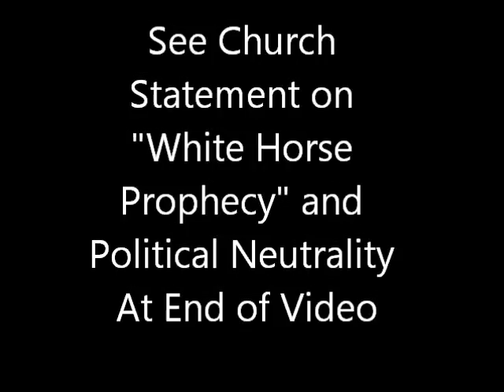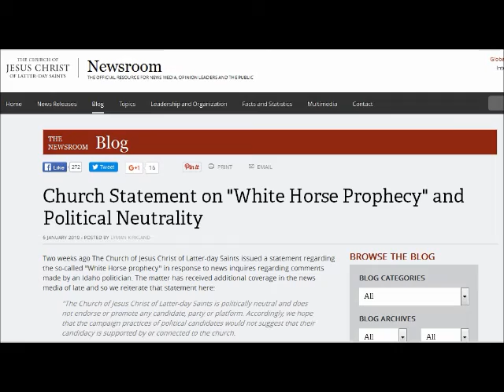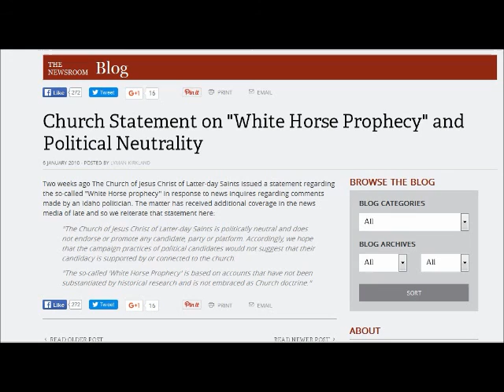Joseph Smith's White Horse Prophecy - Mormonism and church statement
This is for Information as to what they believe not that I agree or believe this.

The following was written by Edwin Rushton in the mid-1850's. It is alleged to have been given by Joseph Smith in May 1843 in the presence of Rushton and Theodore Turley.

It was never accepted as authentic by the Church and was officially disavowed in the October 1918 General Conference. --DCA, 3/14/1998